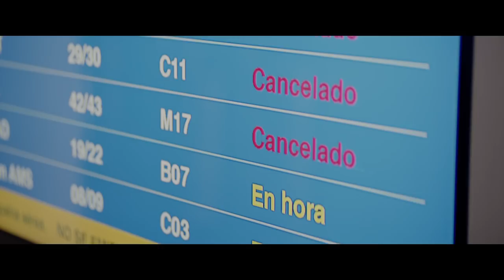AHORA O NUNCA - Teaser Tráiler en ESPAÑOL | Sony Pictures España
En Ahora o Nunca, Eva (María Valverde) y Álex (Dani Rovira) son una pareja que, tras años de noviazgo, decide casarse en el lugar en el que se enamoraron, un pequeño pueblecito de la campiña inglesa, pero una huelga de controladores impide que el novio y los invitados se reúnan con la novia y su séquito.

Dani Rovira, María Valverde, Clara Lago, Alicia Rubio, Marcel Borràs, Jordi Sánchez, Víctor Sevilla, Yolanda Ramos, Gracia Olayo, Melody, Carlos Cuevas,Joaquín Núñez, Anna Gras.